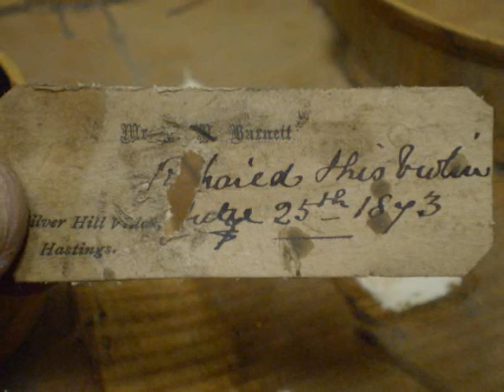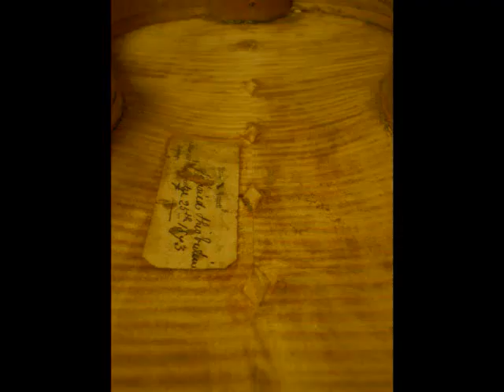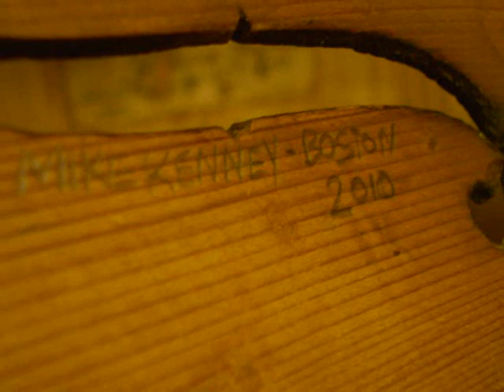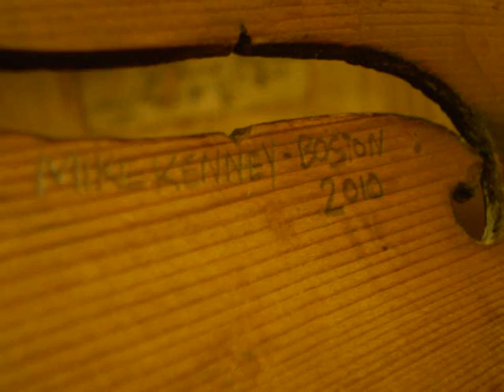A Violin Repair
another life saved